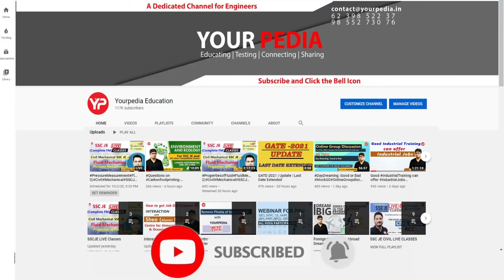UPPCL AE Full Mock Interview | EE | UPPCL Recruitment | Prepare interviews with YourPedia